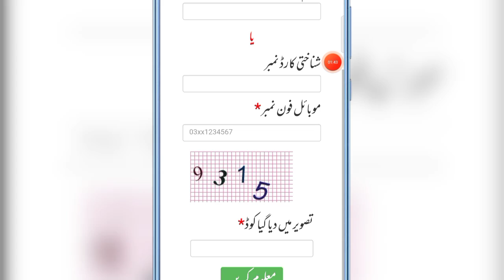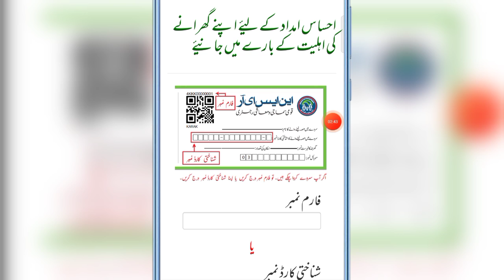Ehsaas Card | How to Apply Ehsaas Card | Ehsaas Program | Ehsaas New Update | Ehsaas Imdad Program